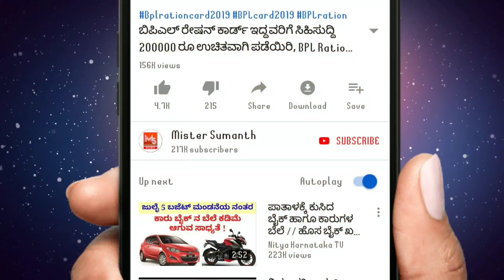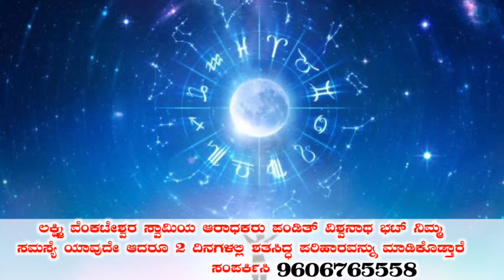ನವೆಂಬರ್ 26 ಅಮಾವಾಸ್ಯೆ ನಂತರ || ಮಂಜುನಾಥ ಸ್ವಾಮಿ ಕೃಪೆಈ 5 ರಾಶಿಯವರಿಗೆ ದುರಾದೃಷ್ಟ!